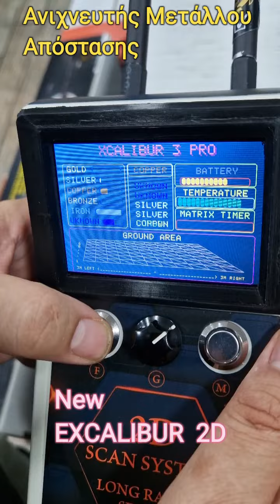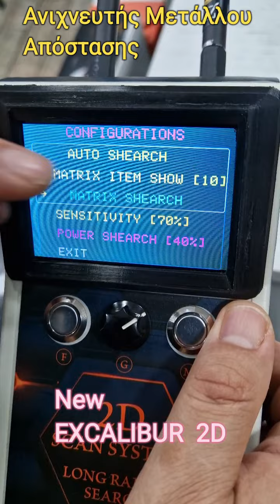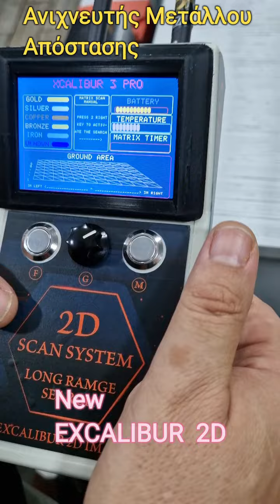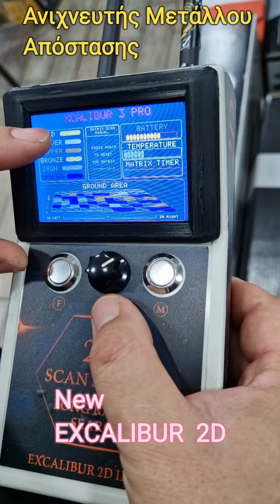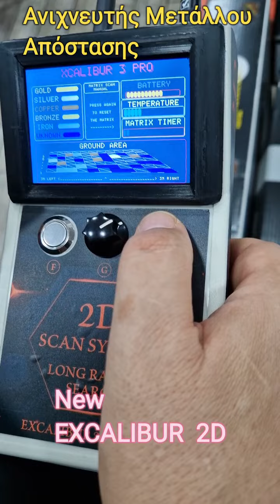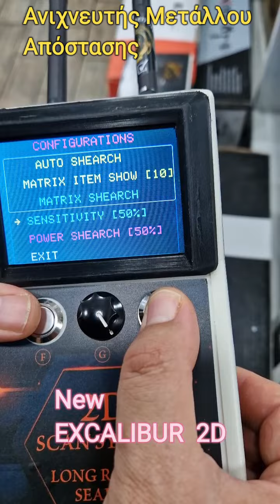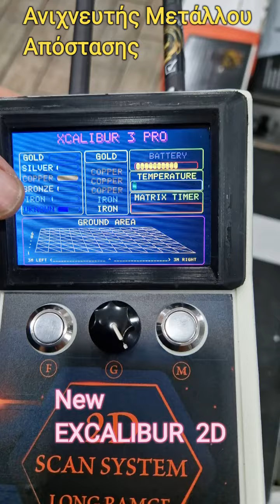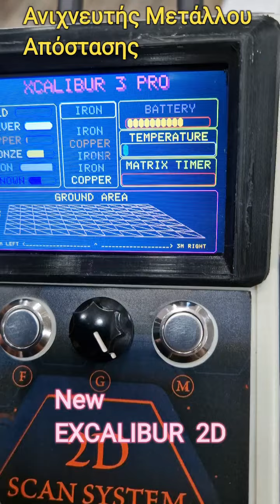EXCALIBUR 2D: Ο Απόλυτος Ανιχνευτής Μετάλλου Απόστασης - Παρουσίαση από τον Αντώνη Βλάχο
Ο Αντώνης Βλάχος παρουσιάζει τον ανιχνευτή μετάλλου EXCALIBUR 2D, την τελευταία λέξη της τεχνολογίας στον εντοπισμό πολύτιμων μετάλλων από απόσταση. Με εξαιρετικές δυνατότητες ανίχνευσης, ακριβή ενδείξεις και εύκολη χρήση, το EXCALIBUR 2D φέρνει επανάσταση στο χώρο της ανίχνευσης. Ιδανικό για επαγγελματίες και λάτρεις του κυνηγιού θησαυρών, αυτό το εργαλείο προσφέρει μοναδικές δυνατότητες για ανακαλύψεις σε οποιοδήποτε περιβάλλον. Ανακαλύψτε μαζί μας τις λειτουργίες και τις εφαρμογές του EXCALIBUR 2D και δείτε πώς μπορεί να γίνει ο καλύτερος σύμμαχος στο κυνήγι σας!

EXCALIBUR 2D - Ανιχνευτής Μετάλλου Απόστασης- Παρουσίαση
Antonis Vlachos
 Trade of metal detectors & rod instruments
Metal detectors Marketing and dowsing rods
 Greece: Vournova 17 Nikaia 18452

Η χρήση των ανιχνευτών μετάλλου ή οργάνων διασκόπησης του υπεδάφους, του βυθού ή του πυθμένα ή ακίνητων μνημείων ή χώρων επιτρέπεται μόνο σε συγκεκριμένη περιοχή κατόπιν άδειας της Διεύθυνσης Τεκμηρίωσης και Προστασίας Πολιτιστικών Αγαθών του ΥΠΠΟ.ΦΕΚ 5796_Β_2024